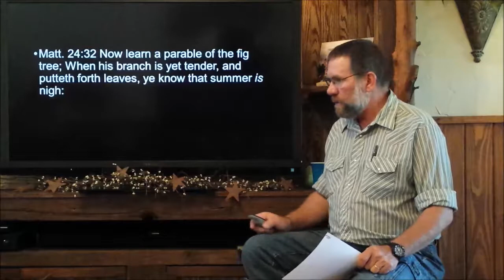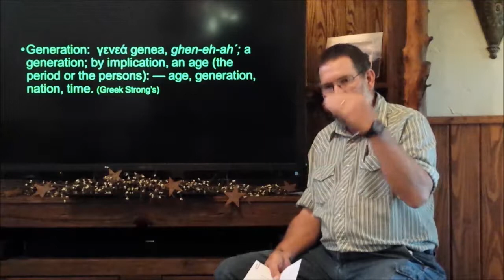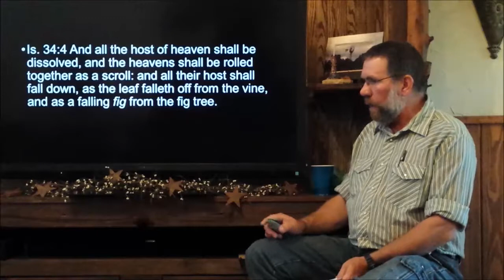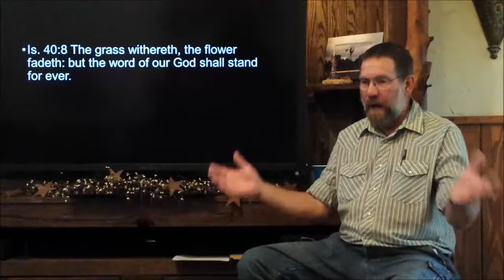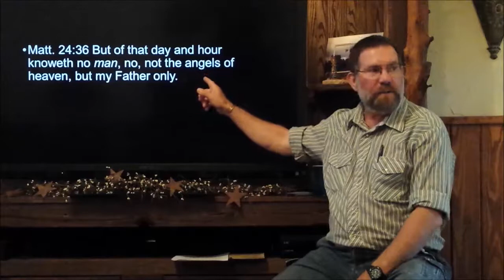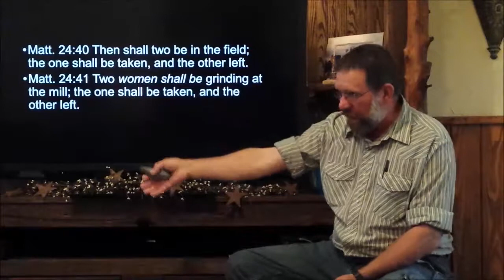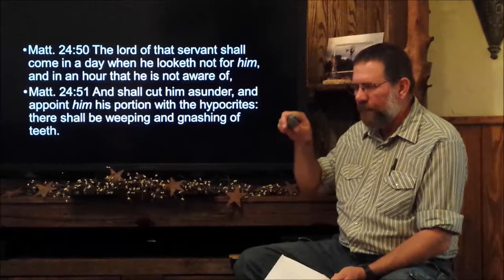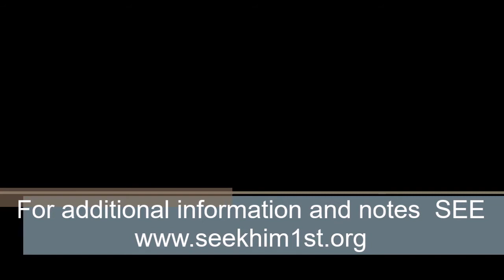07 10 2017 Prophecy Study Matt 24 verse 32 thru 51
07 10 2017 Prophecy Study   Matt 24 verse 32 thru 51